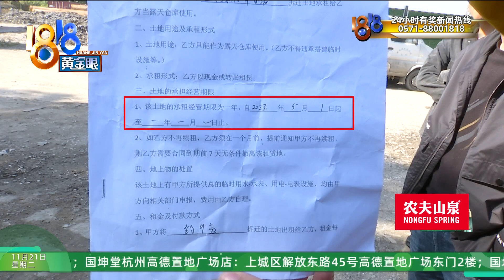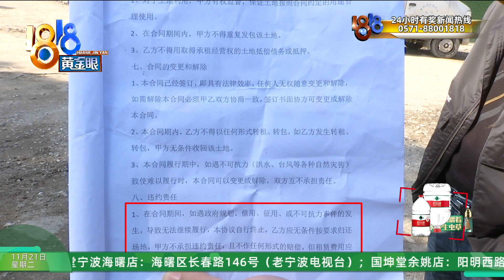【1818黄金眼】12万租地做仓库不到一月就要搬，先退钱还是先搬走？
高老板有一家建筑公司，因为很多大型设备需要存放，他租了9亩地做仓库，刚把设备搬进去一个月，就收到了意外的通知。

新闻标签：